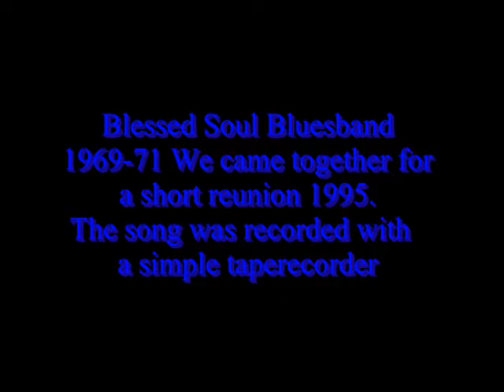" Hide away" (cover by Blessed Soul Bluesband) Trelleborg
(cover by Blessed Soul)Our rendition of this tune.The music was recorded on an ordinary taperecorder .The images are from a show sometime in th 90s when we had a short reunion...On this tune:Niklas leadguitar(no image)Bertil rythmnguitar Paul bass Bengt Drums. Videoediting in Ulead Videostudio. Photos:All images and filmclips in this video are by me or my wife
Note:
I claim no ownership whatsoever in the words and music of this song.

Vi var inspirerade av John Mayall o the Bluesbreakers version av låten när vi  spelade vi in denpå en vanlig kassetbandspelare,.